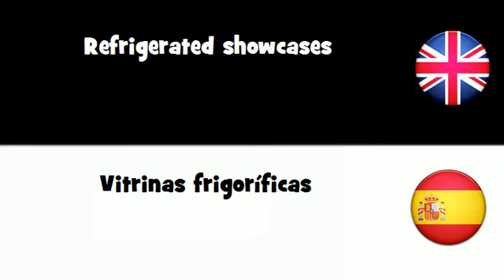APRENDER INGLÉS = Vitrinas frigoríficas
frenchwithvincent APRENDER INGLÉS = Vitrinas frigoríficas